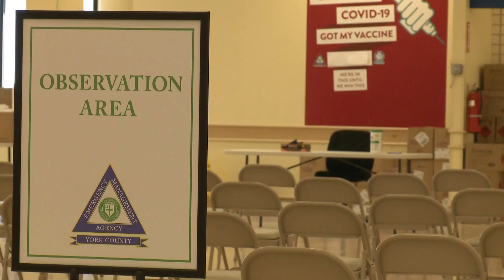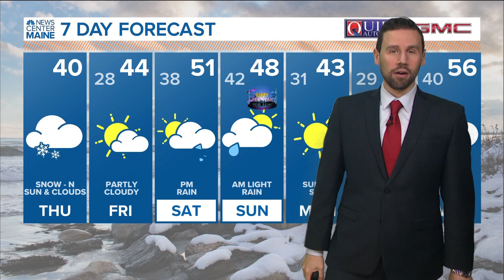5 Things to Know | Thursday, December 29, 2022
5 Things to Know | Thursday, December 29, 2022